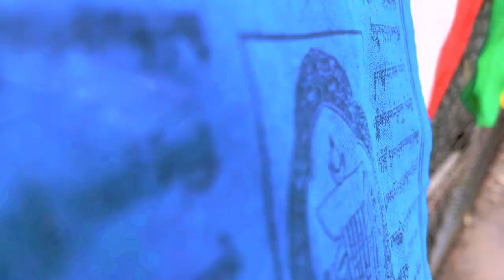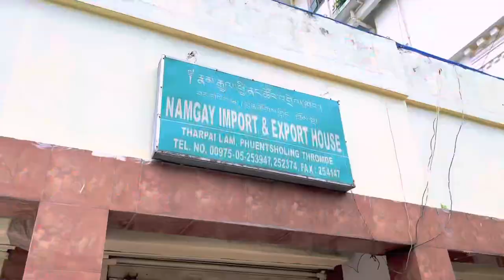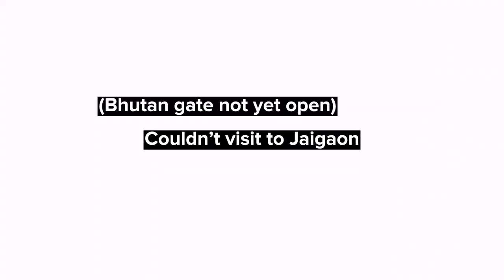Phuentsholing Vlog, Bhutan| Mini Vacation| Bhutanese Blogger 🎥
Hi Friends 🖐🏻
This vlog is my mini vacation hope u guys enjoy 😉
Phuentsholing is the border town in southern Bhutan in Chhukha district.

(Most active)✨

B U S I N E S S    E N Q U I R E S 🤝